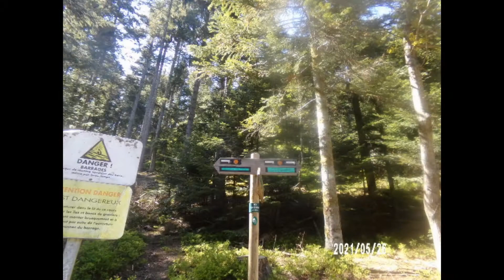une belle surprise